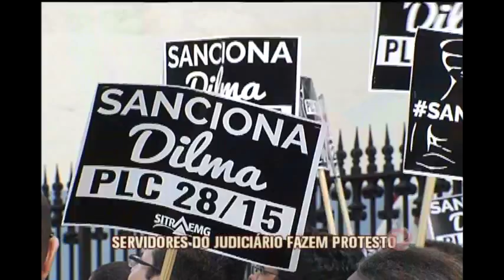Ministro da justiça participa de audiência em Belo Horizonte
O Tribunal de Justiça de Minas Gerais realizou a primeira audiência de custódia do estado em Belo Horizonte. O novo projeto quer garantir que casos de prisão em flagrante sejam levados à presença de um juiz em até 24 horas, diferentemente do que acontece hoje, que pode levar meses.